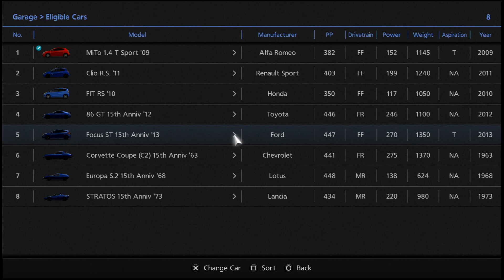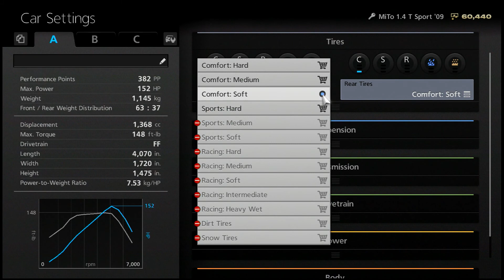Gran Turismo 6 Part 7 - Freshman Cup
Episode 7 // National B Class // Freshman Cup

Alright, now we're into the National B class, which has way more stuff to do and the game generally starts to open up more from here. The Freshman Cup is essentially like the Sunday Cup from the novice series. I'm using the Alfa Romeo MiTo 1.4T Sport that I won from getting all gold metals in the National B License tests. But if you didn't get all golds, do not fear! The Renault Clio won from finishing all the novice events, or the Honda Fit from before are still perfectly good alternatives for this set of events. I mainly used the MiTo for this series because I couldn't remember where and what I had gotten the Clio for and if I had already used it or not (I filmed Episodes' 1-6 in April 2020, and only began playing again on September 19th, 2021). Since the MiTo has a relatively low pp rating, I installed a few upgrades to make sure I'd have no issues winning the events (though I likely would have been able to manage stock).